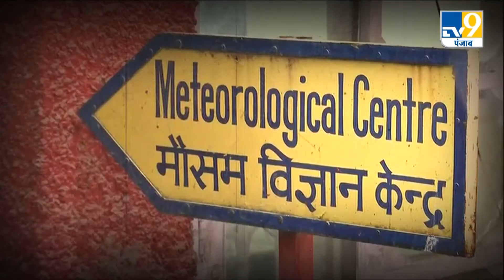Shimla में मौसम ने बदला मिजाज, पर्यटक उठा रहे हैं मौसम का लुत्फ | Himachal Latest News | Tv9 Punjab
शिमला में मौसम ने बदला मिजाज, पर्यटक उठा रहे हैं मौसम का लुत्फ